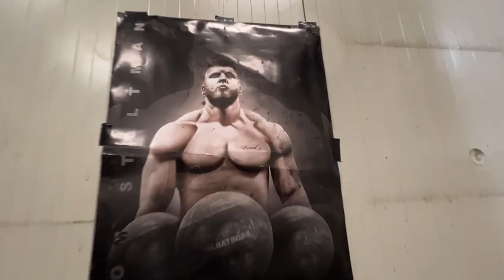AGRARISCHE FUN & EEN HOOP STAAL OP DE DEADLIFT BAR - VLOG #19